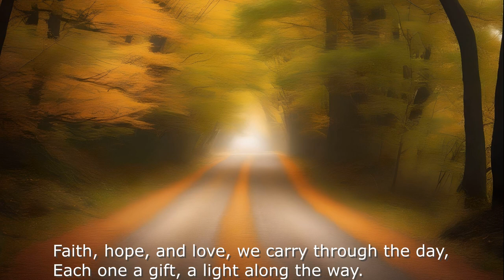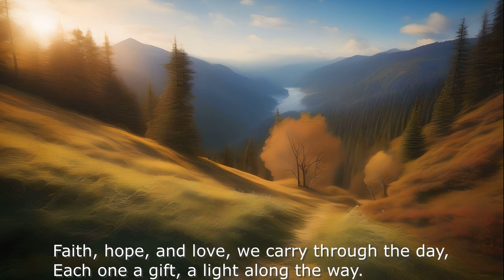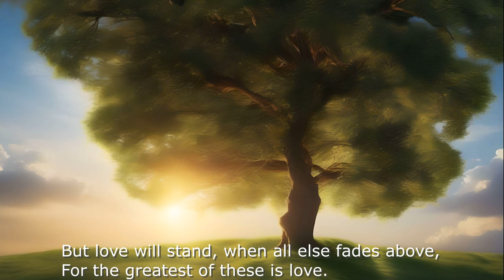Creativity with AI - Faith, Hope, and Love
Faith, Hope, and Love - Creativity with AI